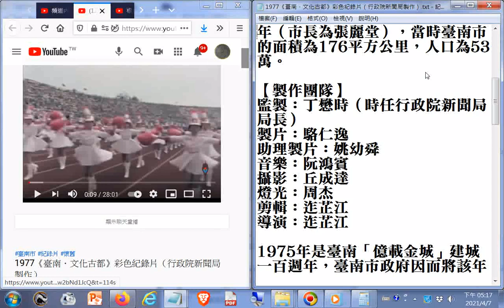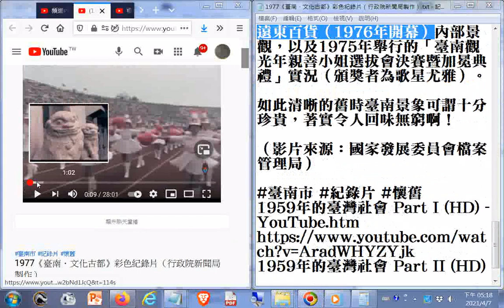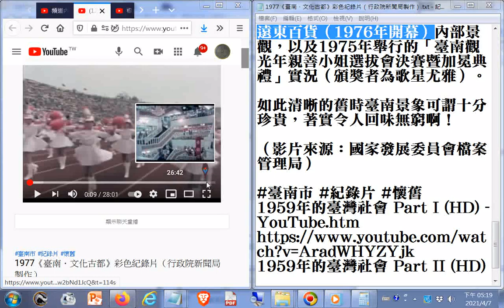推薦--1977《臺南．文化古都》彩色紀錄片（行政院新聞局製作）20210407+網址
1975年是臺南「億載金城」建城一百週年...在影片中我們可以看到臺灣光復節全省運動大會在臺南市立體育場舉行的盛大場面、臺灣第一座孔廟、赤嵌樓、五妃廟、安平古堡、延平郡王祠、億載金城、臺南市區街景、臺南車站、臺南市各級學校之校園、國立成功大學、永福國小畫室、統一企業食品廠...雕刻佛像、刺繡、寺廟祭典.